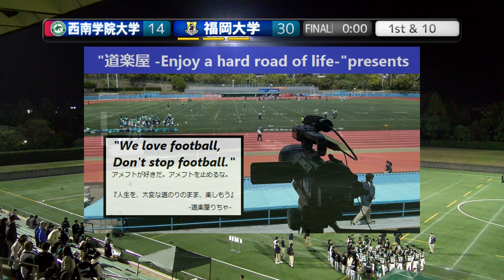20231104【4Q】西南学院大学GREEN DOLPHINS×福岡大学BLACK KNIGHTS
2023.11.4(Sat) 九州学生アメリカンフットボール Div1第5節 at 春日公園球技場
西南学院大学GREEN DOLPHINS×福岡大学BLACK KNIGHTS【4Q】

2022シーズン、NFA日本社会人アメリカンフットボール協会承認の下、